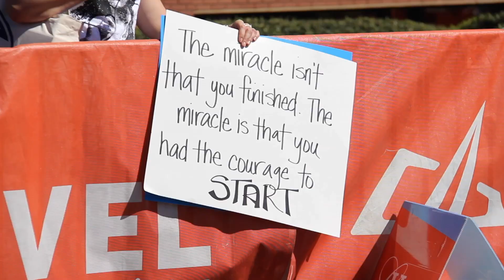2019 REVEL Big Cottonwood Half Marathon: Courtney Hale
Courtney Hale in the 2019 REVEL Big Cottonwood Half Marathon.